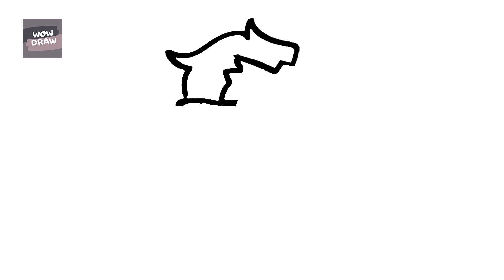HOW TO DRAW AMONG US IN COOL COSTUME - 1 MINUTE TIME-LAPSE VIDEO 👈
In this video, you can see a 1 minute timelapse how to draw among us in cool costume step by step  easily 😀